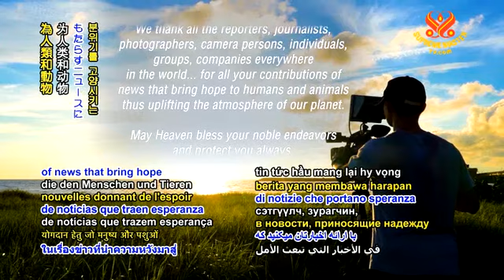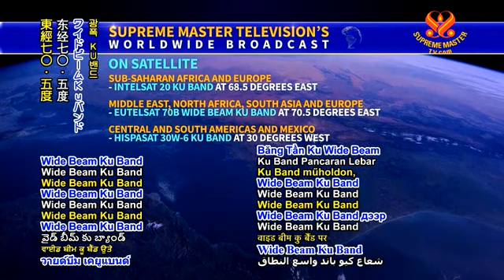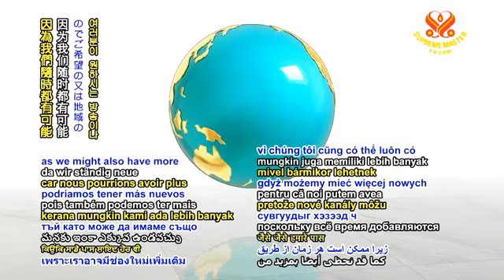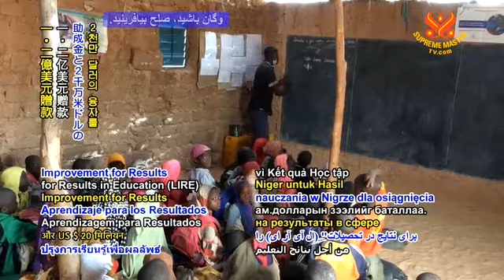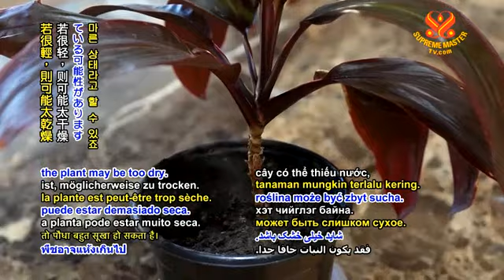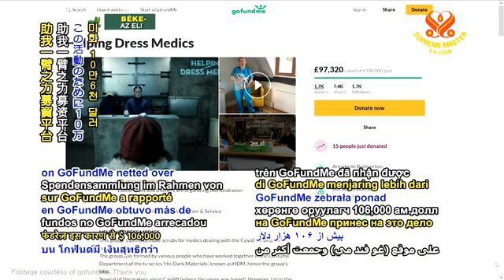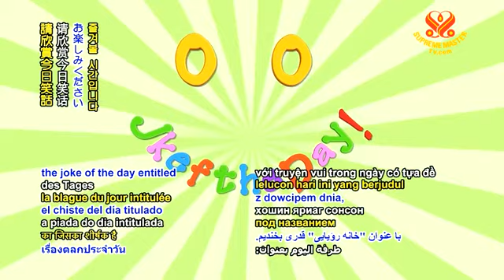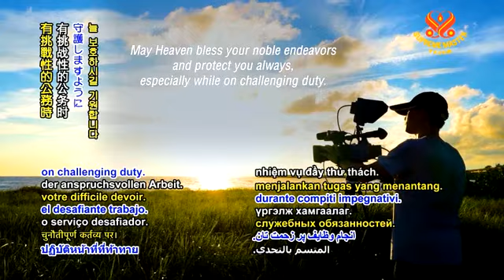Supreme Master TV Live 2020 05 31